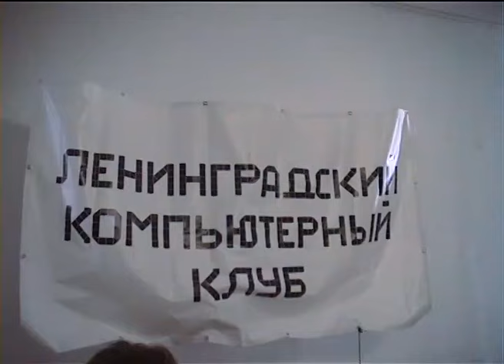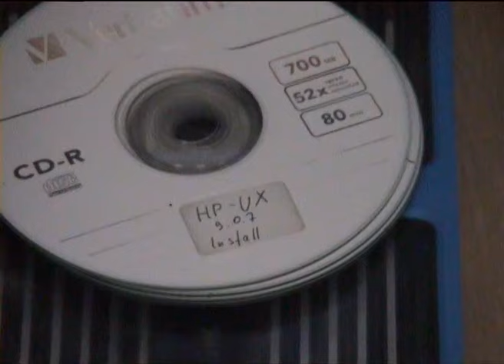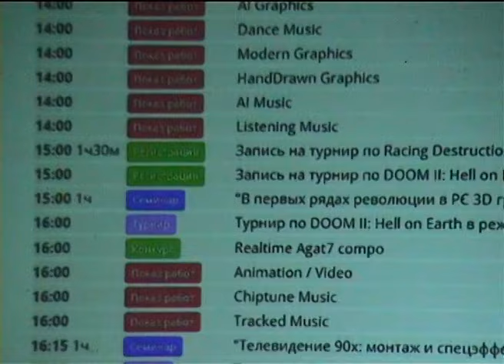Репортаж с Chaos Constructions'2024 от